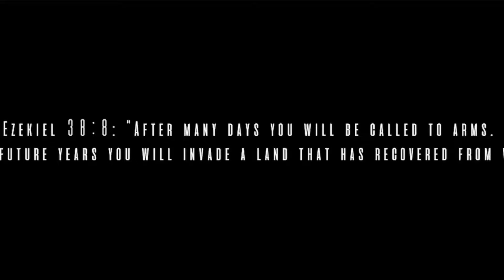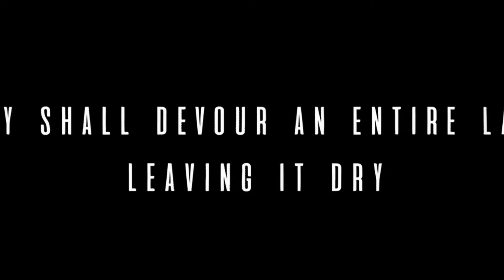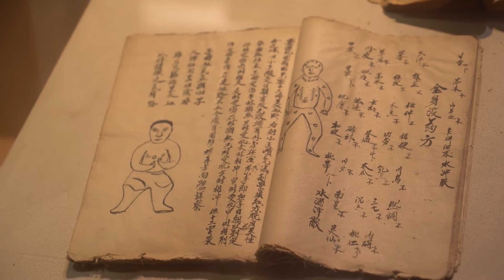Misteri Tembok Yajuj dan Majuj | Benarkah di Pulau ini ?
Selamat datang di video kami yang membahas salah satu misteri paling menarik dalam sejarah dan kepercayaan, yaitu Tembok Yajuj dan Majuj! Dalam video ini, kami akan mengupas tuntas tentang keberadaan Yajuj dan Majuj, sosok yang disebutkan dalam berbagai teks keagamaan dan mitologi. Apakah mereka benar-benar ada atau hanya sebuah legenda?

Kami akan menjelajahi berbagai teori dan pandangan yang ada, serta menceritakan kisah-kisah yang beredar di masyarakat mengenai tembok yang diyakini dapat menahan kaum Yajuj dan Majuj. Ikuti perjalanan kami ke dalam dunia misteri ini, dan temukan fakta-fakta menarik yang mungkin belum Anda ketahui sebelumnya!

Jangan lupa untuk memberikan komentar di bawah tentang pendapat Anda mengenai Tembok Yajuj dan Majuj! Apakah Anda percaya bahwa mereka nyata? Bergabunglah dengan diskusi dan like video ini jika Anda menyukainya.